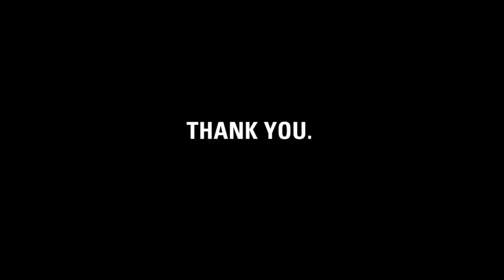Thank you, Jeff + Big Omaha community.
charity: water staff made this video for Jeff, to thank him and the the Big Omaha community for raising awareness and money for clean drinking water.

Jeff, it's our fifth birthday. But the celebration isn't about us -- it's about you. You've joined our mission to end the water crisis. You supported our cause. You've inspired us.